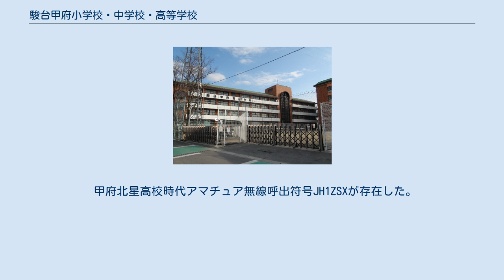駿台甲府小学校・中学校・高等学校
駿台甲府小学校・中学校・高等学校（すんだいこうふしょうがっこう・ちゅうがっこう・こうとうがっこう）は、山梨県甲府市にある私立小学校・中学校・高等学校。
県内で唯一の美術課程美術デザイン科を持つことで知られる。
 運営は学校法人駿台甲府学園で、学校法人駿河台大学・駿台予備学校（学校法人駿河台学園）とは姉妹関係にあるが、駿台予備学校は山梨県内には存在しない。
同予備校による在校生対象の講習会が行われるほか、駿台模試の公開会場としてしばしば校舎が利用される。
 なお、東京都北区の駿台学園中学校・高等学校（学校法人駿台学園）とは無関係。
 駿台甲府高と駿台甲府中学・小学校の間で教員の人事交流・異動が行われており、特に高校と中学に関しては教員に関しては同一に近いところがある。
また中学校入学者を内部、高校入学者を外部と呼称して一時期は高校のクラス編成において重視せずに混ぜていたが色々と問題が生じた事で現在では区別されている。
ただしこの呼称は便宜的なものでクラス編成以外では特に区別される事は無い。
 ハンドボール部・ディベート部の活動が盛んであり、ハンドボール部は全国高等学校総合体育大会に15年連続15回出場（2007年）。
また、かつては野球部にも力を入れており、1985年夏の全国高校野球大会県予選で決勝に進出したが、東海大甲府高等学校にサヨナラ負けを喫している。
2004年には女子ハンドボール部も創設される。
 全国高等学校クイズ選手権には、第7~10回、第22回の計5回、山梨県代表として出ている。
 2005年から新1年生を対象としての制服の切り替えが進められて2006年度の卒業生を以って旧制服の使用は終了した。
なお、以前から制服のネクタイ、リボンを下げて着用する生徒が多数みられたため、対策として新制服の導入と並行し、ネクタイ、リボンはすべてフック式へと変わった。
 1956年、山梨自動車工業高等学校として設立される。
翌年山梨工業高等学校と改称した。
さらに1974年、普通科併設にともなって甲府北星高等学校と改称した。
 1980年、提携校を探していた学校法人甲府北星高等学校と、学校法人駿台予備学校が提携して開校。
法人名を「駿台甲府学園」に改めた。
その後、「駿河台西学園」と法人名を改め、さらに2010年度に法人名を「駿台甲府学園」に再び戻した。
学校名は1980年以来「駿台甲府高等学校」のままである。
 開校当初は、駿台進学研究会（現在の駿台リンデンスクール）が、11月に「駿台甲府高校入試模試」を行い、その成績が良いと、作文を提出するだけで駿台甲府高校に合格（授業料免除の特待生含む）できたため、多くの有名国立・私立校志願者が滑り止めとして受けた。
ただし、山梨県内の受験生は駿台甲府高校を第一志望とする受験生しか受け入れなかった。
八王子市方面から通学する生徒もいたが、県外生はほぼ全員が入寮した。
 普通科は当初男子のみだったが、1990年から女子（当初は1クラスのみで3年間別クラス）も受け入れるようになった。
1993年より共学2クラス、男子4クラス、女子1クラスの構成となり、現在は共学クラス編成である。
 また2005年度より高校入学者の定員が増加し新たにH組が新設された、これは2007年より実施された山梨県立高校普通科の全県一学区制をにらんでの事である（それ以前にもH組が存在した時期がある）。
 中学校は1993年、小学校は2002年、高校通信制は2000年に開設された。
中学校は2019年4月より、甲府駅から至近距離の塩部キャンパスに新築移転した。
 所在地の違いから普通科のある校舎は塩部校舎、美術デザイン科と通信制課程のある校舎は今井校舎として区別されている。
 塩部停留所は山の手通りにあり、甲府駅北口と甲府市北西部を結ぶ路線の殆どが経由しており利便性は高く1系統のみしか経由せず利便性の低い甲府工業高校前停留所とは対照的である。
 バス通学をしている生徒の中には、経由地や便数の関係から南甲府警察署バス停や甲府商業高校入口バス停、上今井町西バス停を利用している生徒も少なからずいる。
 以前、美術デザイン科のある上今井町地内（今井校舎）に『駿台自動車専門学校（後に『駿台理工専門学校』と改称）』が設置されていたが、現在は廃校となり跡地は小学校...